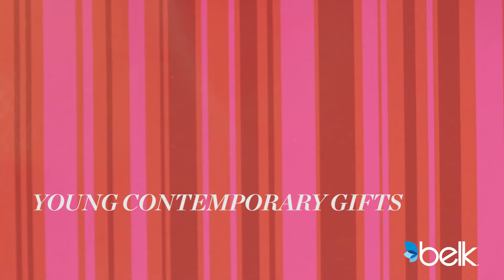Belk.com Video: Holiday Giftables